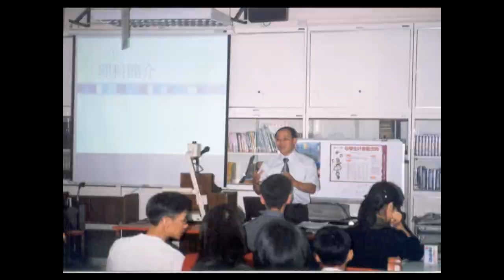Hong Kong Sam Yuk Secondary School 1998 2008 A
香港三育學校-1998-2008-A